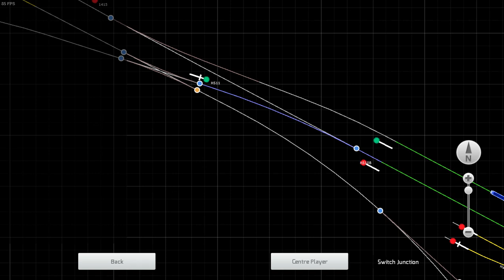Train Simulator 2022 - 15T Fireless Steam Locomotive on the Isle of Wight Steam Railway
This is a video about the Andrew Barclay 15T fireless steam locomotive, brought to Train Simulator by Wayside Works. This is a freeware add-on available from his website.

Since fireless locomotives generally have a limited range, I decided to just run this funny little engine in a small yard. Said yard is at Havenstreet on the Isle of Wight Steam Railway, although the Train Simulator - Isle of Wight route is set in 2011; long before the Train Story exhibition hall opened. Despite that, I still placed down Class 483 tube train No. 483007, which is preserved at Havenstreet in real life.

In this video we'll be using the 0-4-0F fireless engine to collect a train of coaches for the LNWR 'Greater Britain' class steam locomotive, which is sitting at the engine shed. Once the coaches are in the platform, we'll park the fireless engine in the sidings next to W8 'Freshwater' and W11 'Newport', two LB&SCR class A1X 'Terriers' that are preserved on the Isle of Wight in real life.

(No commentary).

** = only occasionally

GWR Dean Single static replica No. 3041 'The Queen' (cameo)